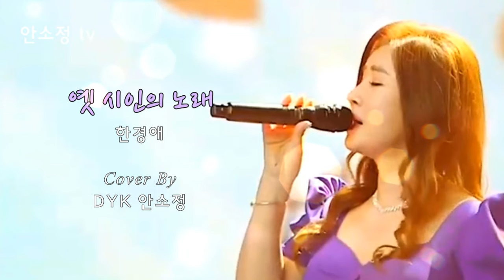[N636] '옛 시인의 노래' - 한경애 l COVER BY DYK 안소정